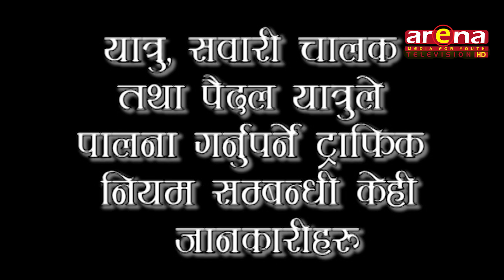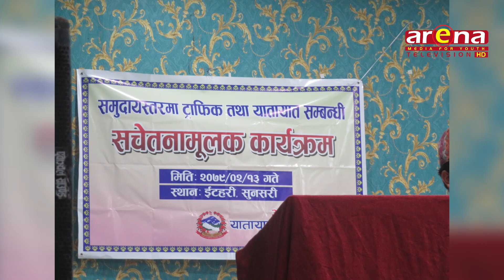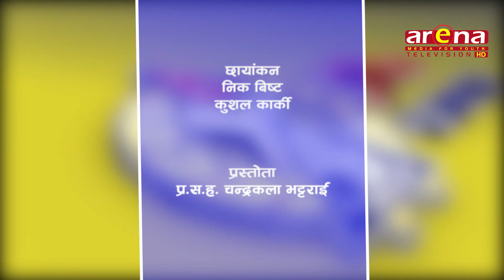TRAFFIC कार्यक्रम आसाड २ गते